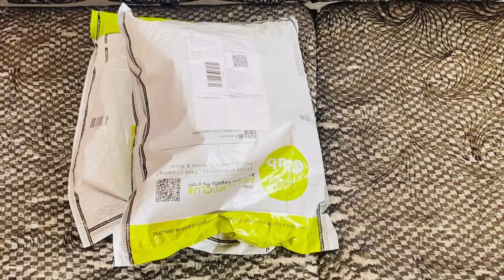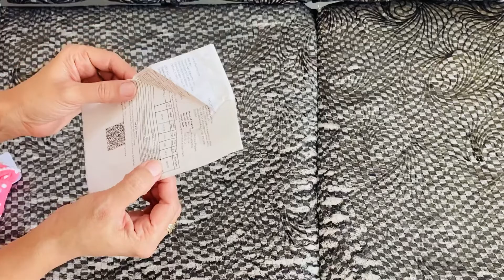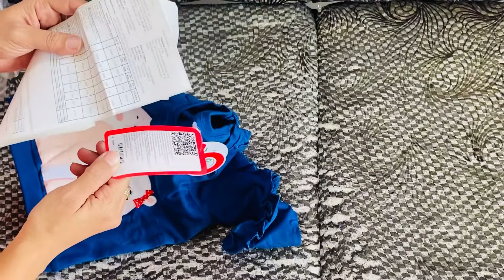Huge FirstCry shopping haul l Summer collection 2022 l baby girl dress Unboxing and review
1) Blue top and lagging -